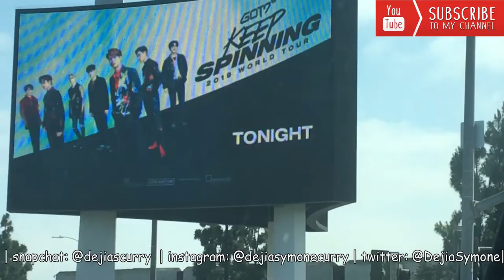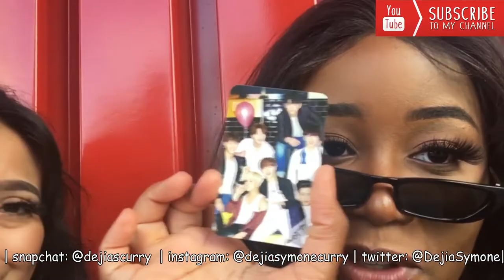A Very (CHAOTIC) GOT7 Keep Spinning World Tour Vlog (Vlog #5!)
I was lucky enough to see got7 for the second time at the forum and I had the time of my life :')

love you so much. thank you for the support!

sugarbabe company: 'dejia' for $$ off